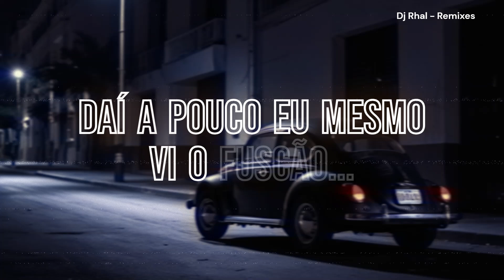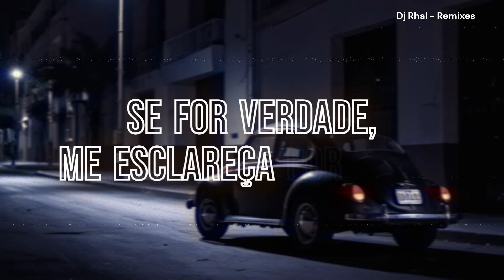Dj Rhal Rosa - Fuscão preto (Sertanejo Mix)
Versão da música "Fuscão preto".
Música original do Almir Rogério.
Composição: Atílio Versutti / José Pedro da Silva.
Produtor da versão: Dj Rhal Rosa.
Voz: Arnold X.

♫ Uma homenagem aos eternos Almir Rogério, Atílio Versutti e ao José Pedro da Silva.

► Todos os direitos autorais pertencem aos seus respectivos criadores e compositores.
► Valorize o compositor. Valorize a arte. Valorize a liberdade de expressão.
► Curta, siga-nos e compartilhe!